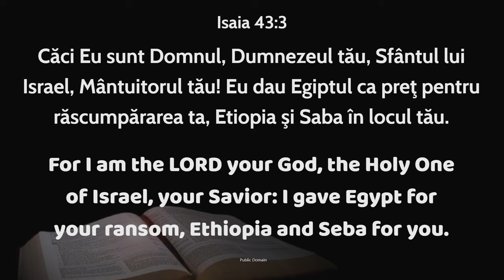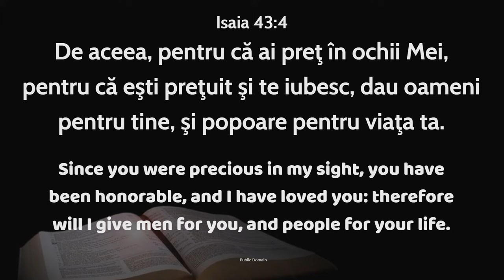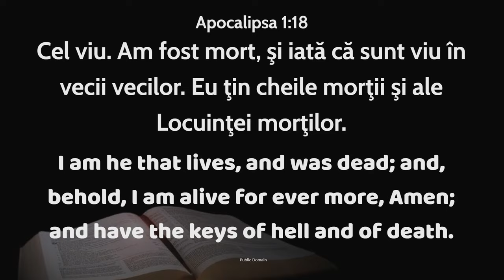Cornel Avram - Frică sau încredere?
Aniversarea a 35 de ani a Uniunii Bisericilor Române Penticostale din SUA și Canada, Biserica Penticostală Emanuel, Sacramento - mesaj rostit de pastorul Cornel Avram, în data de 16 februarie 2024. Predici pentru vremuri grele